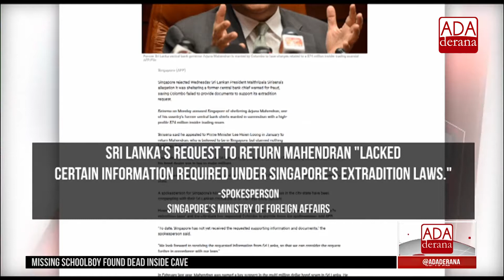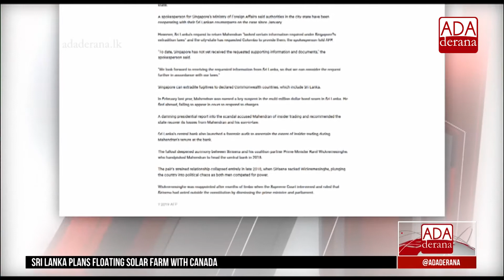Singapore rejects President Sirisena’s statement on Arjuna Mahendran (English)